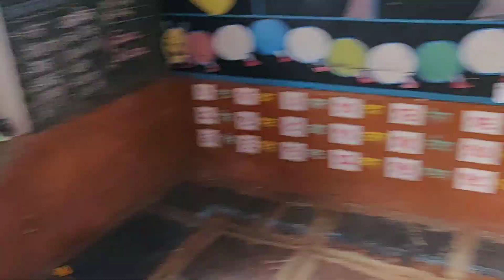सरस्वती पूजना निमित्त शाळेतील मुलांचे वारकरी भजन 🚩bhajan